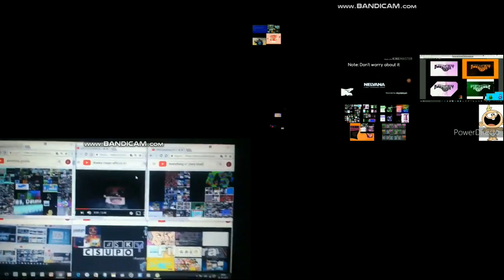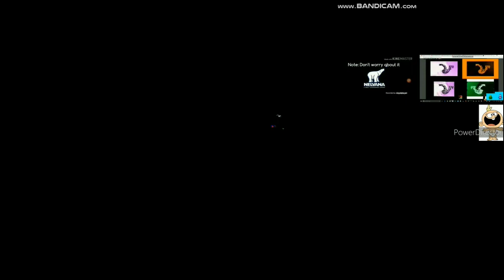Annoying Goose In AVS!